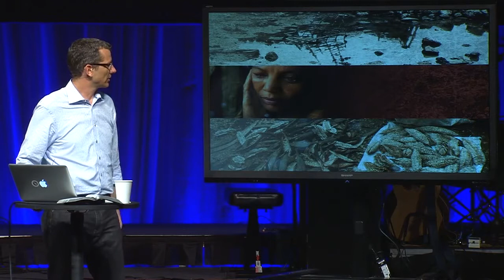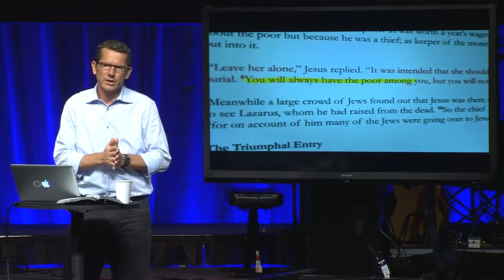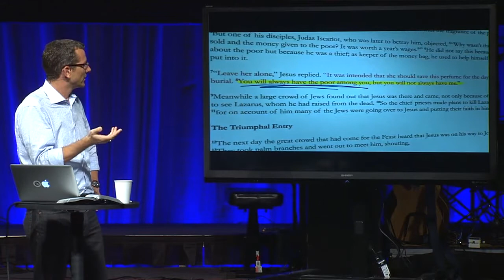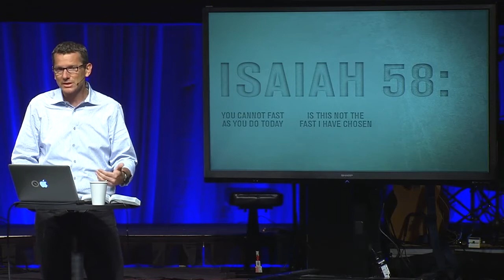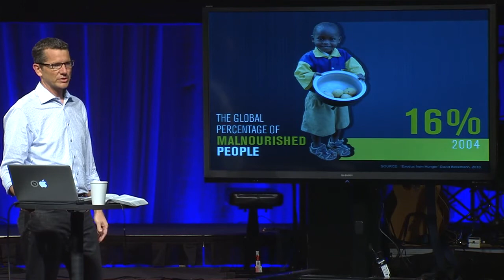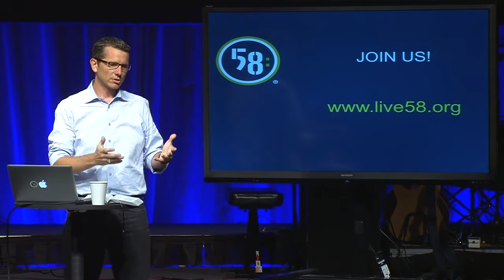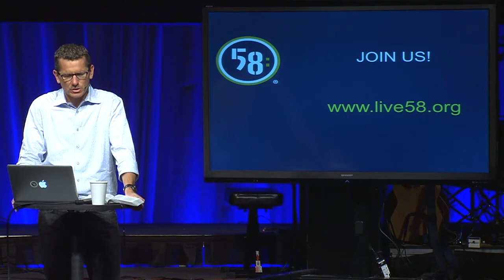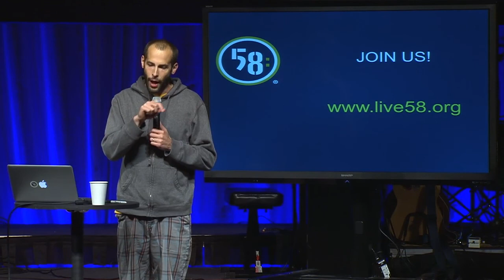Eastlake Community Church Aug 2012